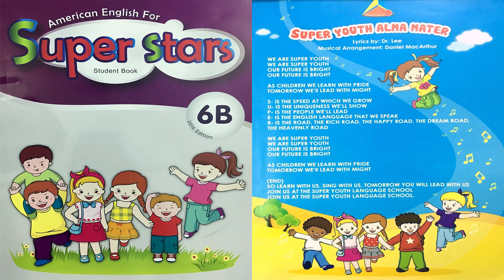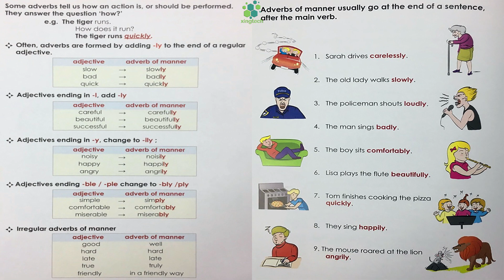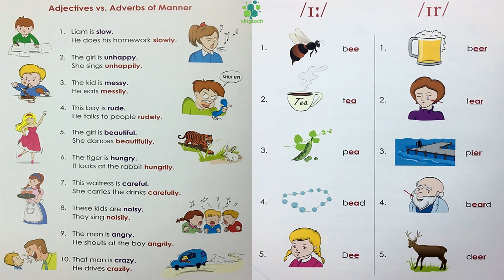American English For SuperStars Student Book 6B Unit 13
American English For SuperStars Student Book 6B